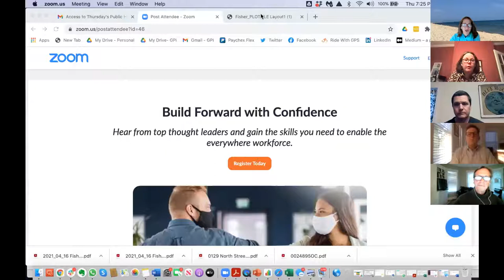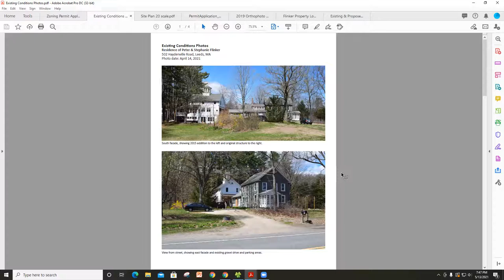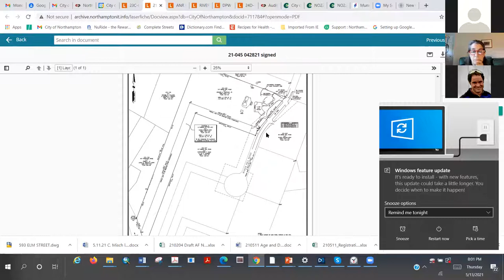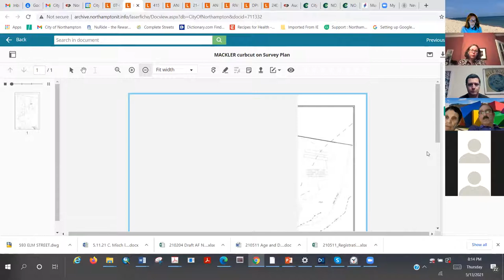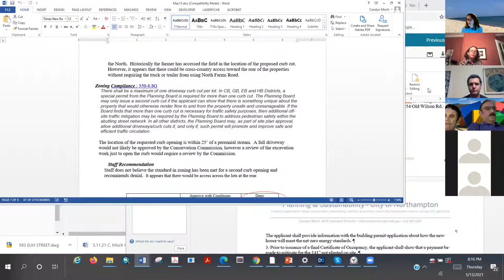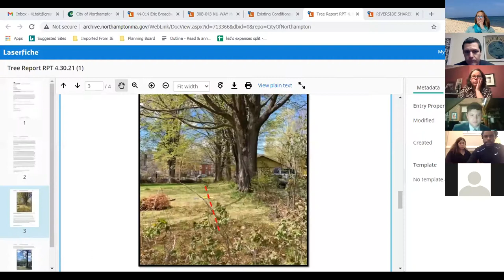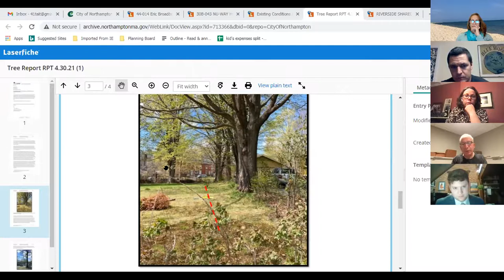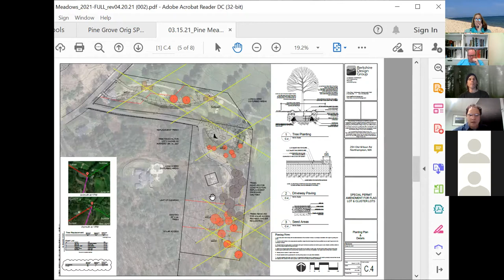Planning Board 5/13/21